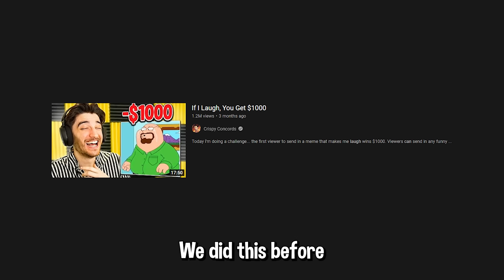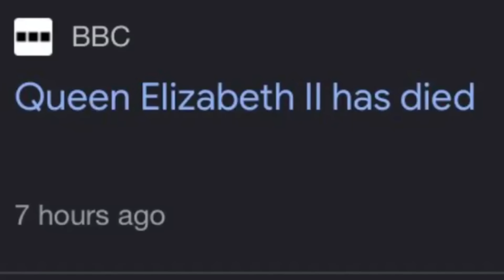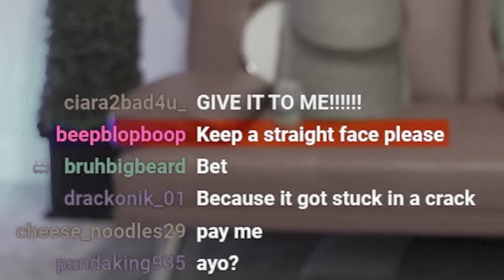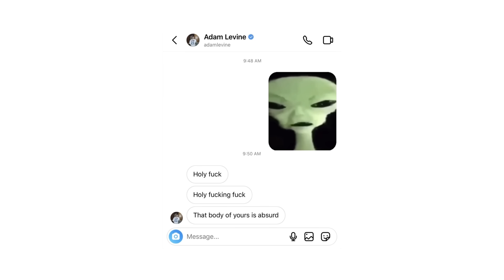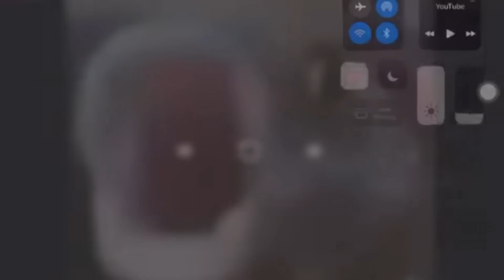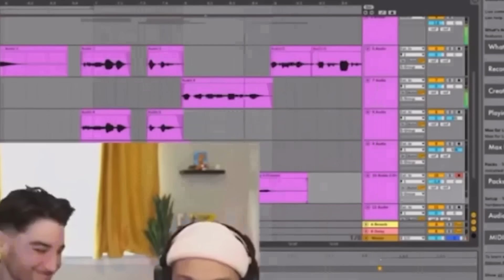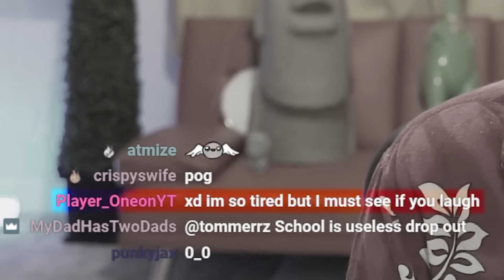If I Laugh, You Get $2000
first viewer to make me laugh wins $2k

Today once again i'm doing a challenge... the first viewer to send in a meme that makes me laugh doesn't win $1000... but $2000.

Viewers can send in any funny meme from youtube to try and get me to break... what I actually laugh at is cursed lol